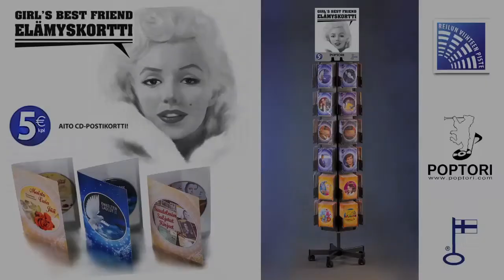Elämyskortti - Shamaani Duo